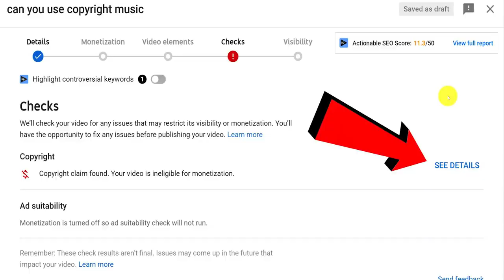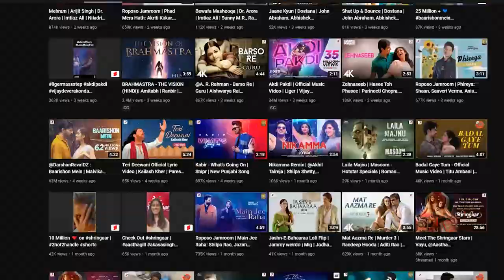😍இனி COPYRIGHTS தொல்லை இல்ல Youtubers-கு!🔥 Copyright FREE Cinema SONGS 2022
Youtube is trying to go in hand with music industry to provide more music for creators.